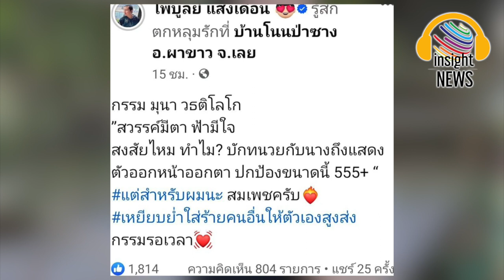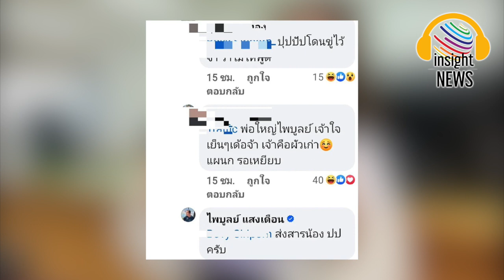ฟัดกันกระฉ่อน ศึกรอบใหม่! ปม“เอ๋ มิรา” เลิกคู่หมั้น “ครูไพบูลย์” ลั่น “สมเพช” อีกฝ่ายเดือด ซัดกลับ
ศึกรอบใหม่! “เอ๋ มิรา” เลิกคู่หมั้น “ครูไพบูลย์” ลั่นลอยๆ “สมเพช” อีกฝ่ายเดือด ซัดกลับ สันดานต่ำ กูเกลียดมึง!|อินไซด์นิวส์ไทย
ภายหลังจากที่ “เอ๋ มิรา ชลวิรัลวานิศร์” ได้ออกมาประกาศว่าได้เลิกรากับหนุ่ม “ปุ๊บปั๊บ” ที่ได้ทำพิธีหมั้นไปเมื่อวันที่ 21 ก.ค. ปี 65 ต่อมา “ครูไพบูลย์ แสงเดือน” ก็ได้โพสต์ข้อความลอยๆ ว่า “กรรม มุนา วธติโลโก สวรรค์มีตา ฟ้ามีใจ สงสัยไหม ทำไม? บักทนวยกับนางถึงแสดงตัวออกหน้าออกตา ปกป้องขนาดนี้ 555+ แต่สำหรับผมนะ สมเพชครับ❤️‍🔥เหยียบย่ำใส่ร้ายคนอื่นให้ตัวเองสูงส่ง กรรมรอเวลา💓”
โดยมีชาวเน็ตเข้าไปเมนต์วิจารณ์จำนวนมาก ขณะที่ครูไพบูลย์ก็ได้ตอบคอมเมนต์ลูกเพจรัวๆ ทั้ง แค่อินละคร, สงสารน้อง ปป. (หลังชาวเน็ตบอกปุ๊บปั๊บโดนสั่งไม่ให้พูด) รวมทั้งตอบคอมเมนต์หนึ่งที่ระบุว่า อย่าลบโพสต์นะ ซึ่งเจ้าตัวก็เผยว่า "ลบเฮ็ดหยังครับ โพสต์ลอยๆ ไผ๋สิร้อนตัวรับ แสดงว่ามันเป็นอิหลี 555"
ด้าน เอ๋ มิรา ไม่ทน ฟาดกลับทันที “เดี๋ยวนะ กูเลิกกับผัว กูกะเลยกลายเป็นคนชั่วติ สมองมึงนี้เนาะ กูเลิกกันอาจจะไม่ได้เกลียดกัน แต่รู้ไว้ กูเกลียดมึง ไผ๋สิซั่วคือมึงให้ถามแหน่เถาะ
ดูเป็นเดือดเป็นร้อนจังนะ ถึงกูจะไม่มีผัว กูก็เลี้ยงดูครอบครัวได้ ไม่เหมือนมึง เกาะผญ.กิน หรือถ้าเป็นเมียมึงพิมพ์ กูสมเพชมึงคืนนะ ตื่นมาเจอผัวหน้าตาแบบนั้น ไม่ตกใจแย่เลยเหรอ มึงสองตัวไม่ต้องมาเดือดร้อนเรื่องของกู กูว่าจะปลงหลายครั้งละ แต่มาจองเวรกูตลอด สันดานต่ำจริงๆ”

mgronline